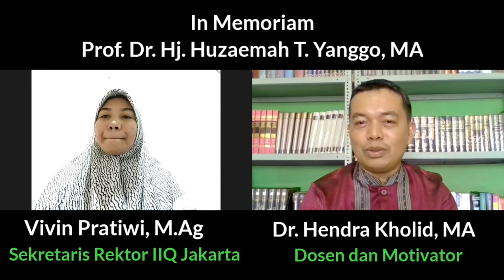Sekretaris Rektor IIQ Vivin Pratiwi terharu wafatnya rektor IIQ Jakarta,Prof.Dr.Huzaimah T Yanggo,MA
In Memoriam Ulama Perempuan Pakar Fikih Indonesia yang mendunia, Prof. Dr. Hj. Huzaemah T. Yanggo, MA (30 Desember 1946 -23 Juli 2021 M)

Ngobrol spesial bersama Sekretaris Rektor Institut Ilmu Al Qur'an (IIQ) Jakarta, Vivin Pratiwi,M.Ag. dalam program Ngobrol spesial mengenang atau In Memoriam Ulama Perempuan Pakar Fikih Indonesia yang mendunia, Rektor IIQ Jakarta dan Guru Besar FSH UIN Jakarta, Prof. Dr. Hj. Huzaemah T. Yanggo, MA (Lahir di Donggala, Sulawesi Tengah, 30 Desember 1946 - wafat di Serang Banten, 23 Juli 2021 M)

Kita Doa kan semoga Almarhumah husnul khotimah. Allah terima amal ibadahnya, Allah ampunkan jika ada khilaf dan dosa, Allah masukkan ke dalam surga-Nya bersama keluarga. Semoga keluarga yang ditinggalkan diberi ketabahan, kesabaran dan keikhlasan dalam iman islam. Amiin.

Wassalam
HK-28 Juli 2021 M/18 Dzulhijjah 1442 H